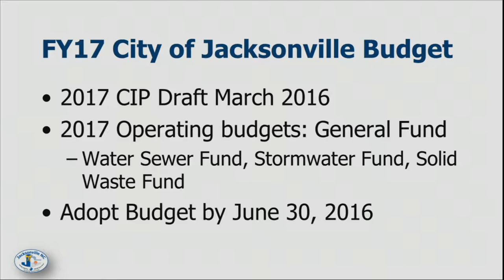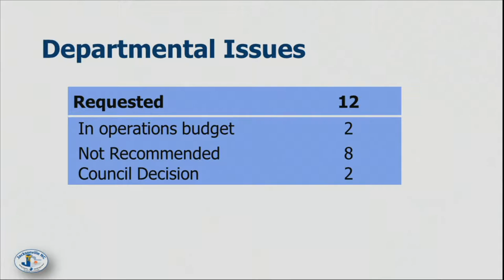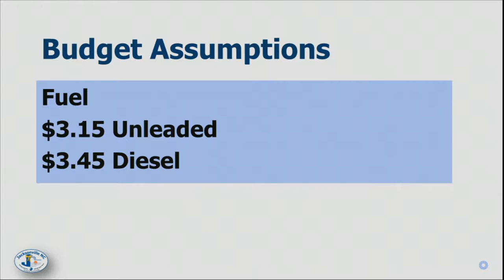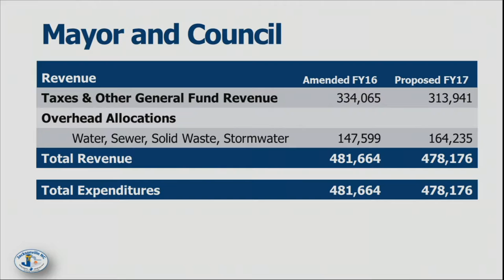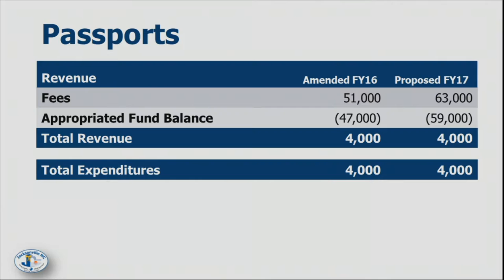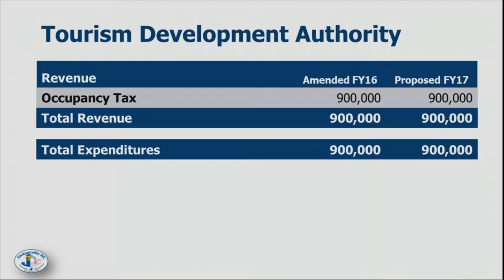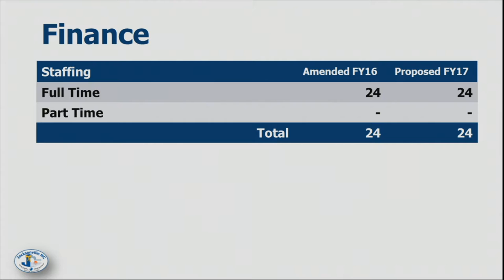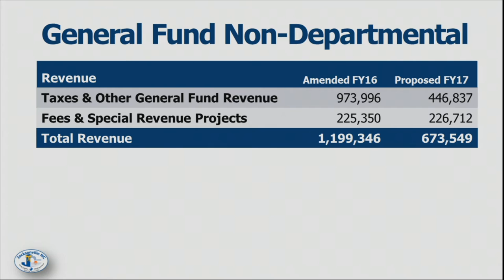City Council Workshop